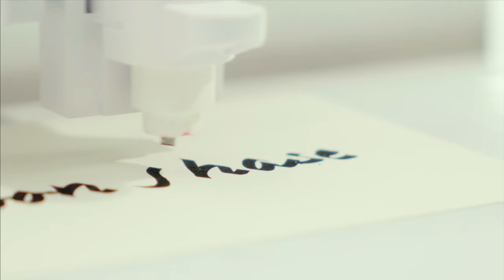Nowość! Curio 2 - craftowy ploter stołowy!